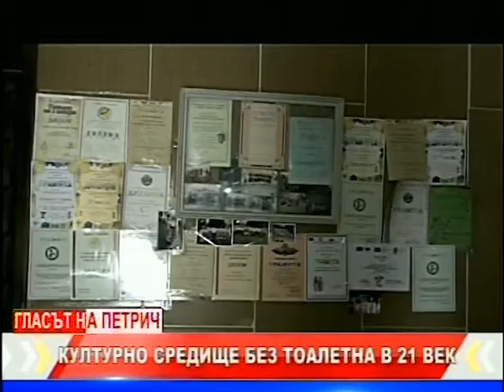БЮДЖЕТА НА ПЕТРИЧ ОТИВА НА СЪД. ВИЖТЕ ПЪРВИЯ ДЕБАТ ПО БАЦ ТВ ЗА ПРЕДСТОЯЩИТЕ ПАРЛАМЕНТАРНИ ИЗБОРИ